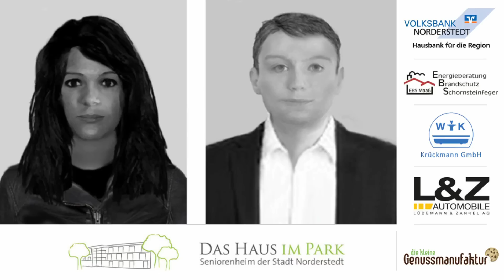Norderstedter Bank übergibt Spendenscheck | Stadtmagazin.TV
Weitere Themen in dieser Ausgabe:
- Kirchensanierung in Bad Bramstedt geht in die finale Runde
- Bockholdt bietet das Rundum-sorglos-Paket in Norderstedt